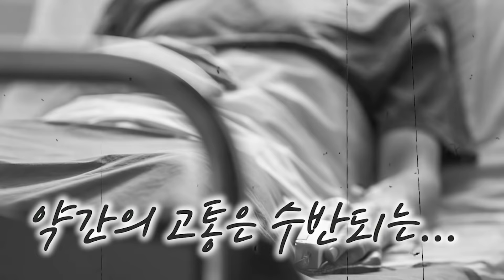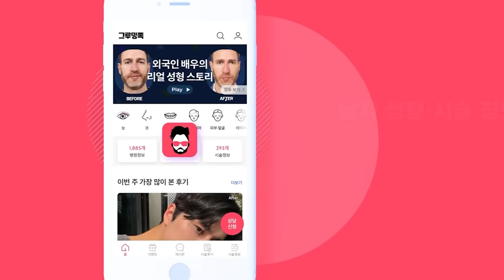작은 얼굴의 신세계를 맛보고 있는 댄서~!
그루밍TV 출연 신청은 그루밍족앱에서 가능합니다.
이번 영상의 주인공은 새로운 얼굴로 다시 태어난 댄서 “구태동“님!
작은 얼굴로 신세계를 맛보고 있다고 하는데요~!

2개월이 지나 더욱더 작아진 얼굴로 나타난
구태동님의 메이크오버 2탄을 꼭 확인해 주세요!

그루밍족은 의료법을 준수하여 병원에 대한 정보, 비용, 명시되지
않은 시술법에 대한 내용을 절대로 언급하고 있지 않습니다.